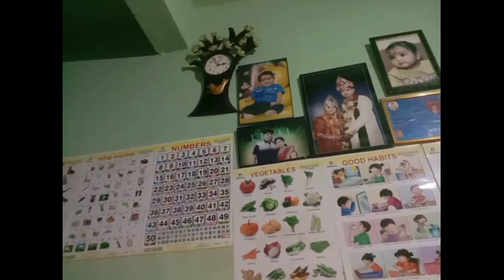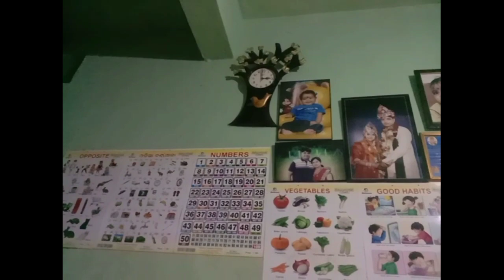ରାତି ୨ ବଜେ ନୁ ୫ ବଜେ ତକ// ମୋର ବାବୁ ର ଖାସି କରି ହାଲତ ଖରାପ 😭😭😭pratyush creation